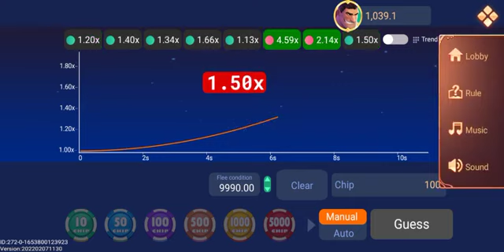New Rummy Earning App Today | New Rummy App Sign up Bonus 41 Today | New Rummy App Sign up Bonus 51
rummy
new rummy
rummy earning app
rummy game
teen patti
rummy app
rummy earning
teen patti earning app
new rummy game application
top rummy
rummy new app today
rummy earn money paytm
rummy earn money app
top rummy earning app
top 10 rummy
top 10 rummy app 41 bonus
new launch rummy app
best new bonus app today
41 bonus rummy
dragon vs tiger tricks
rummy new
teen patti new app
earning app
top rummy apps 2022
top bonus apps 2022
best teen patti apps in 2022
2021 new best rummy app
तीन पत्ती app bonus
teen patti app
rummy apps signup bonus 40rs
top 3 rummy
rummy wealth
top 3 rummy app
top10 rummy app
real cash rummy app
rummy 41 bonus app
bonus 41rs
teen patti earning apps today
rummy dally bonus
50 bonus rummy
40 bonus rummy
rummy agro
51 bonus rummy
rummy apps
bonus 51
andar bahar
rummy gold
rummy glee
rummy game today
top 20 rummy
top rummy game

Hastags

new rummy
teen patti
rummy Rells
Rummy gold
rummy game
rummy buzz
rummy king
rummy buddy
rummy buddy app link
rummy app
rummy modern
rammy
rummy mantra app link
rummy new app
rummy drive
rummy mantra
rummy glee

41 bonus rummy today

rummy

rummy new game today

rummy today

3 patti 40 bonus